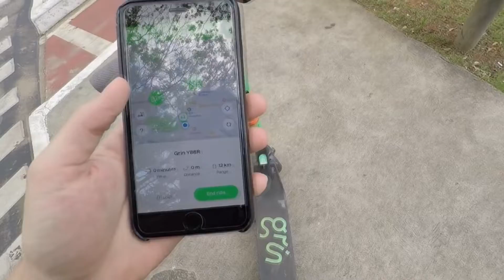Prefeitura de Santos prepara lei para fiscalizar patinetes elétricos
Prefeitura de Santos prepara lei para fiscalizar patinetes elétricos, uma resolução do Conselho Nacional de Trânsito define regras.